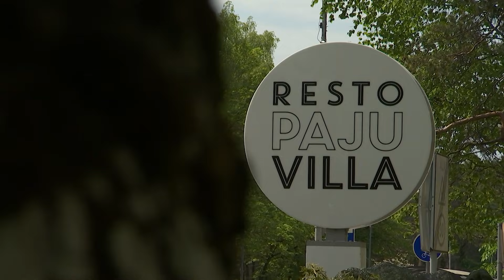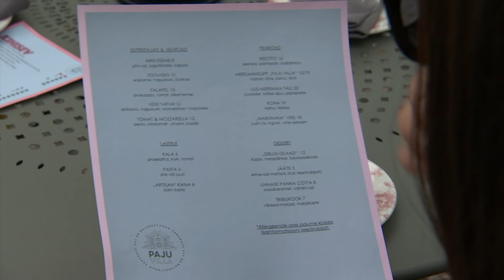Kanal 2 "Õhtu" - Piret viis Jüri lõunale